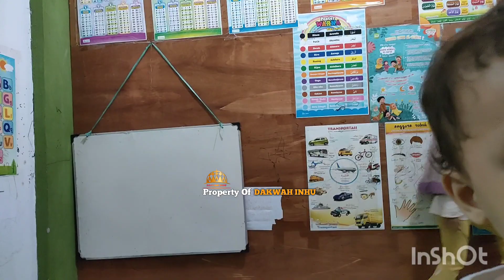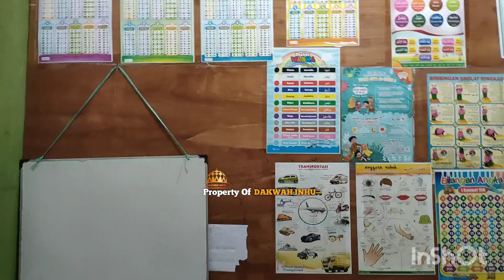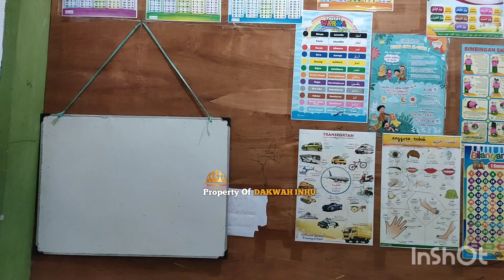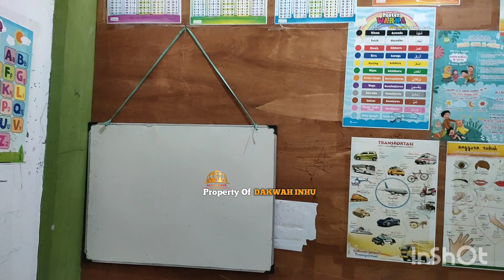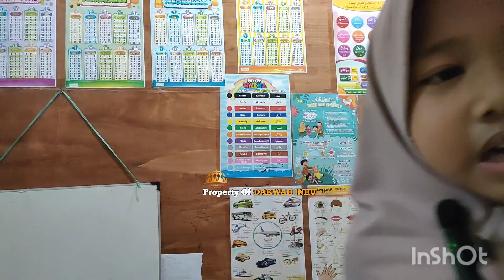Masyaallah... Aisyah muraja'ah juz 2 surah Al Baqarah ayat 142-145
Aisyah ngaji